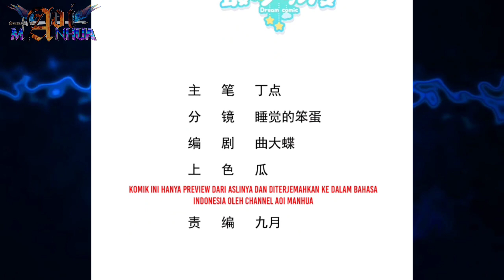[INDO] Dihukum M4t1 ™ Divine Immortal Doctor Chapter 01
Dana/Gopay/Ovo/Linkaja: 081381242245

COPYRIGHT / LICENSING